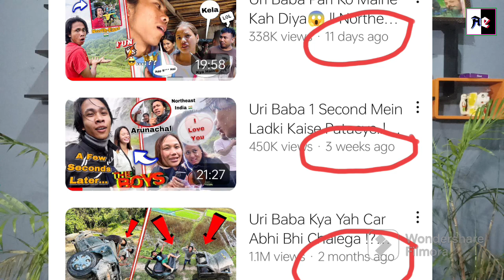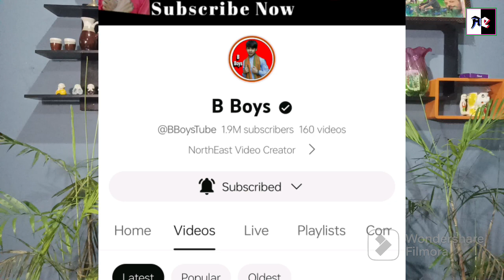B Boys' YouTube Career is in Danger?||by ad's empire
about video:
Dosto aap sabhi assam ke pyare se creator b boys ke naye vlog ka besabri se intejaar karte he .aap chahte he ki wo aapke liye bahot saare videos banaye .magar kuch log aise bhi he jo .ye sochte he ki b boys ka Career dub raha he .b boys ka channel ab dhire dhire logo ke pyar se door hota jaa raha he .dosto aap sabhi ko pata he ki b boys se related bahot saari baate mujhse kahi jaati hain ...aur aap jaante hain ki main jawab Dene ki kosish karta hu aur aapko us baare me samjhane ki kosish karta hu .ek comment mujhe aaya jishme ye sawal Kiya Jaa Raha he ki b boys ka Career barbaad ho gaya he .ab log ushi pyar nahi karte he. .ushke videos ko log dekhna pasand nahi karte he. .to dosto main aaj ke is video me aap sabhi ko bataunga ki kya ye saari baate sach he .ya fir b boys ke vlogs me views Kam aane ka kuch aur Karan he .

My gears:

my gimbal

My mic

Vlogging mic

My Earbuds

Moto Vlogging tools

Hook front &side helmet
tripod mount